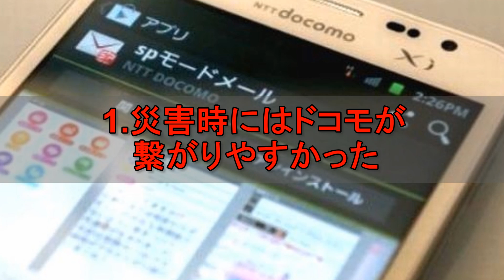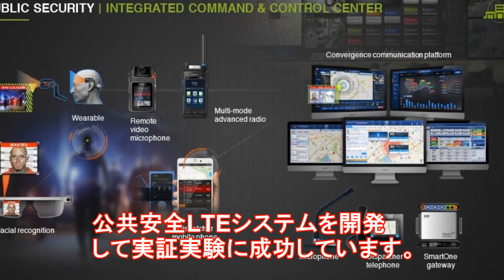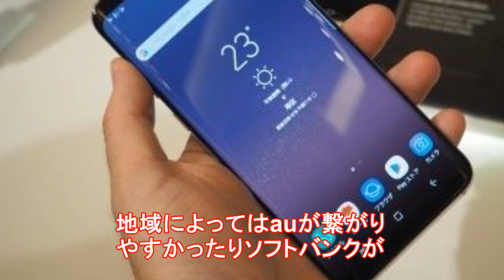【衝撃】災害時の携帯電話どこが一番つながりやすいのか？格安SIMは大手キャリアより不利！？【funny com】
大きな地震など災害時に携帯電話はなくてはならないツールになっています。過去の大震災では、スマホや携帯Wi-FiでのSNSを多用した救助や支援要請がなされました。そこで今回はこうした災害時の携帯電話についてご紹介します。

【関連動画】

1代限りで終了したダイハツ軽自動車6選！名車？それとも迷車？ネイキッドやエッセ・ソニカなど

【衝撃】日本の警察　昔配備されていた驚きのパトカー9選！ポルシェにマスタングなどスポーツカーが配備されていた！？【funny com】

【衝撃】地味だけどスゴイ軽自動車 5選！ あまり注目されないけど優れた特徴を持つクルマたち！？【funny com】

【衝撃】人気ドラマ「西部警察」に登場した名車５選！主役級マシンはすべて日産車！？【funny com】

【衝撃】SUVなのに売れていない車５選！トヨタ　FJクルーザーの不人気の理由とは！？【funny com】

【衝撃】意外と知らない！車を傷めるNG洗車とは？実は間違った方法でしていた3つのやり方！？【funny com】